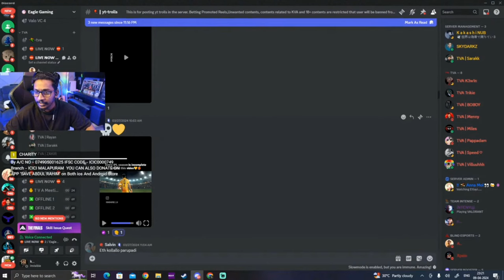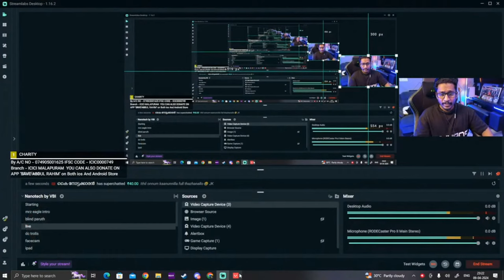ചിരിപ്പിച്ചു കൊന്നു🤣| Eagle - Arjyou - Rebel -Menny 😹 ഒരുമിച്ചു കളിച്ചപ്പോൾ 🤣 ബാബുനെ ഊക്കാമോ Arjyou🤣